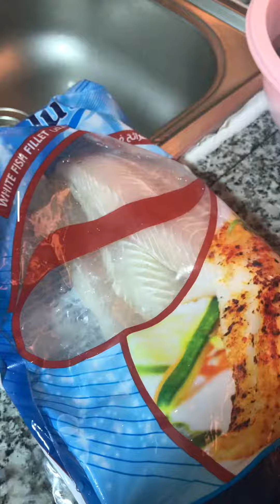ANOTHER ULAM IDEAS | FISH FILLET + GINISANG AMPALAYA